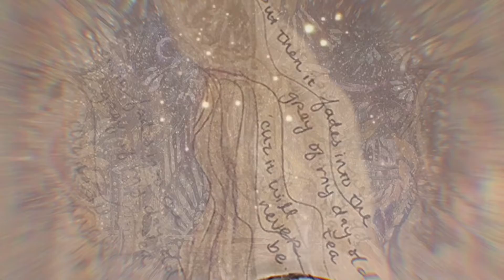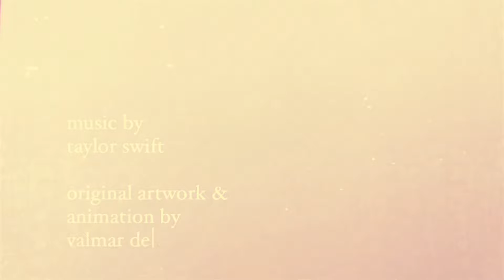Taylor Swift - gold rush | Music Video Animatic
Music copyright  @TaylorSwift

Animated music video based off original paintings and drawings by Val Margerum, inspired by the music of Taylor Swift. Video editing and mixing through Photoshop, MotionLeap, VideoLeap, VSCO and Filto apps.